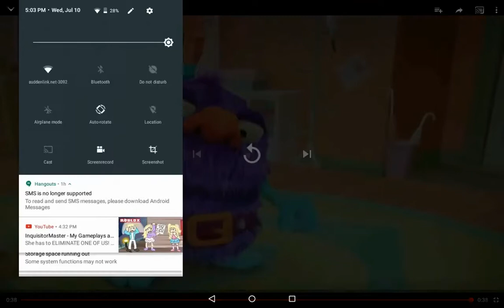Abby's frying fary's school sock